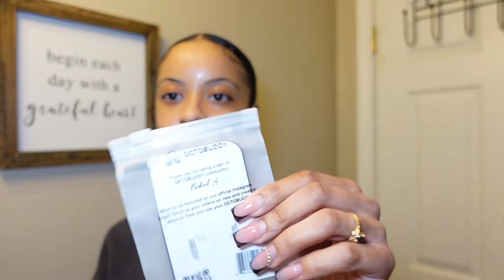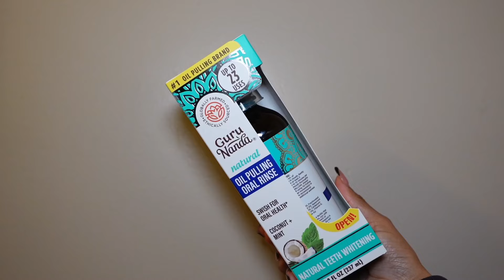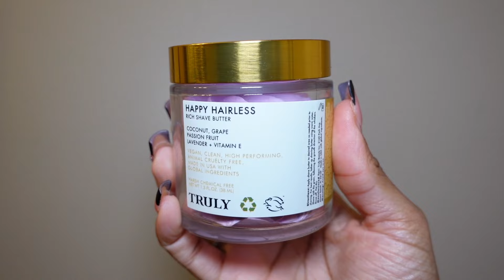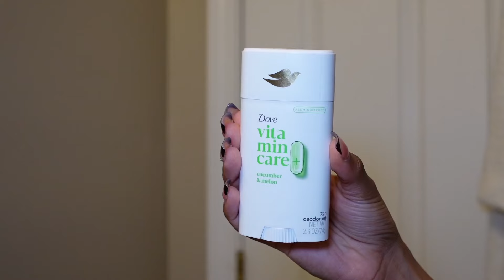COZY & RELAXING NIGHT ROUTINE: cooking, self care night, unwind with me **very realistic***